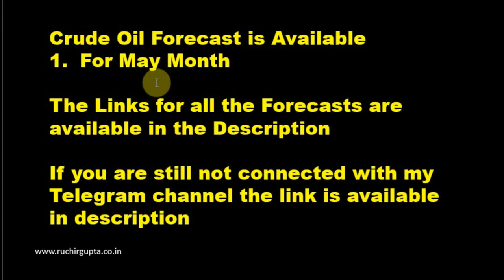Nifty Bank Nifty Crude Oil Forecasts for May June 2020 | Hindi Gann Prediction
Nifty Bank Nifty Crude Oil Forecasts for May June 2020
Register for Webinar on Stocks Forecasting with GCD Scanner, upcoming Sunday

Please fill out this Google Form to get more Updates..